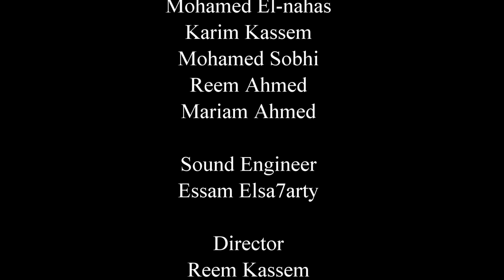Start With Yourself Festival 5 | مهرجان ابدأ بنفسك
Start with Yourself Festival

5th edition

Alexandria University -- Faculty of Arts

26 April 2013

Artists

Massar Egbari

Like Jelly

Qarar Ezala

Karakeeb

Shaware3na

Exhibitors

50 young artisans from Alexandria

Photography Exhibition

By AGORA volunteers

Mohamed El-Nahas

Moustafa Mohamed

 Scale Team

Explore the Arts Workshops

Aboubakr Mohamed

Aya Meleas

Dina Ibrahim

Aya Hazem

Projects

Mashrou3 El Mareekh

Go Green

Supporters

Radio Freska

Wuppy

Eng Mohamed Abdelmoneim

Team

Aya Meleas

Aya Hazem

Dina Ibrahim

Mohamed Alaa Ragab

Hady Mohamed

Bakr Mohamed

Nada Moamen

Sara Gaber

Ahmed Al-Hady

Mostafa Mohamed

Moustapha Nabil

Mohamed El-nahas

Karim Kassem

Mohamed Sobhi

Reem Ahmed

Mariam Ahmed

Sound Engineer

Essam Elsa7arty

Director

Reem Kassem

Technical Director

Tamer Attallah (Toussy)